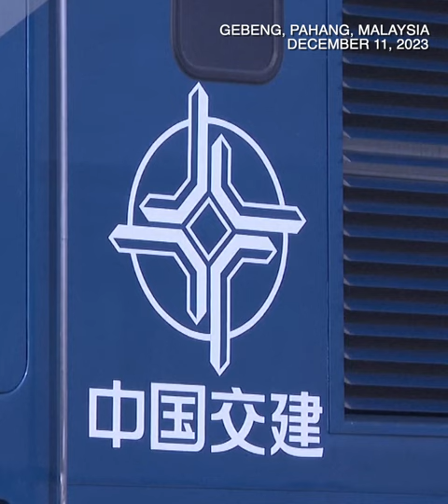Joint China-Malaysia railway project in starts track-laying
Malaysia’s King Sultan Abdullah Sultan Ahmad Shah officiated the start of the track-laying process of the ECRL or East Coast Rail Link in his home state of Pahang.

The ECRL is a joint Malaysia-China rail project that links the east coast of Malaysia to its more developed west coast and is projected to spur an increase in trade and tourism boosting the economies of the states that it connects.

As part of China's Belt and Road initiative, the project spans 665 kilometers (413 miles) and crosses four states - Kelantan, Terengganu, Pahang and Selangor.

Construction began in August 2017 and is due for completion in 2025.

The joint venture between China Communications Construction Company (CCC) and Malaysia Rail Link is estimated to cost more than 15 billion US dollars.